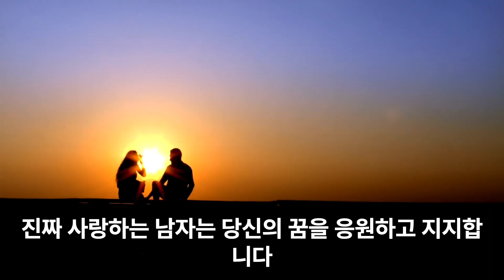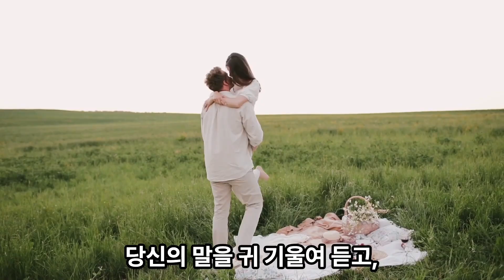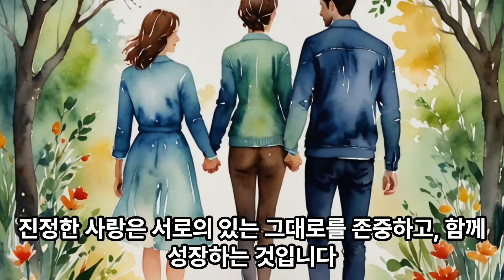[광고] 남자가 진심으로 사랑할 때? 10가지 시크릿 시그널 해독법! 🤫💖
"이 포스팅은 쿠팡 파트너스 활동의 일환으로, 이에 따른 일정액의 수수료를 제공받습니다." 💎 럭셔리의 끝판왕! 여왕처럼 빛나는 당신을 위한 명품 미용 용품  💎

 La Prairie Cellular 수분 클렌징 듀오세트, 3세트:
스위스 빙하수의 순수함을 담아 피부 노폐물을 섬세하게 녹여주는 클렌징 밤.
"클렌징만으로도 경험하는 스파 트리트먼트, 피부 속부터 차오르는 럭셔리 광채"

SK-II Facial Treatment Essence: 맑고 투명한 피부를 위한 기적의 에센스.
"첫 단계부터 남다른 피부, 럭셔리 에센스로 완성하는 투명 광채 피부"

La Mer The Concentrate: 피부 진정과 재생 효과가 탁월한 해초 발효 원액 에센스.
"바다의 에너지를 담아 피부 본연의 힘을 깨우는 럭셔리 에센스"

 La Prairie Skin Caviar Luxe Eye Lift Cream: 캐비아 추출물이 눈가 피부에 탄력과 영양을 선사하는 프리미엄 아이크림.
"시간을 되돌리는 듯한 놀라운 효과, 눈가 주름과 탄력 고민 해결"

 Chanel N°5: 시대를 초월한 우아함과 여성미를 상징하는 전설적인 향수.
"시간이 흘러도 변치 않는 클래식, 럭셔리의 상징적인 향기"

설화수 윤조에센스: 깊이 있는 촉촉함과 은은한 한방 향으로 피부에 생기를 불어넣어주는 럭셔리 에센스.
"아침 저녁, 윤조에센스로 시작하는 여왕의 스킨케어 루틴"

에스티 로더 어드밴스드 나이트 리페어: 밤 사이 피부를 회복시켜 다음 날 아침 탄력 있고 맑은 피부로 가꿔주는 나이트 세럼.
"잠든 사이에도 멈추지 않는 아름다움, 여왕의 밤을 위한 필수템"

SK-II 피테라 에센스: 피부 본연의 리듬을 되찾아 맑고 투명한 피부로 가꿔주는 에센스.
"맑고 투명한 피부를 위한 기적의 물, SK-II 피테라 에센스"

 맥 립스틱: 다양한 컬러와 텍스처로 매력적인 입술을 연출해주는 맥의 베스트셀러 립스틱.
"나만의 개성을 표현하는 립스틱, 맥으로 완성하는 매혹적인 입술"

딥티크 향수: 고급스러운 향과 감각적인 디자인으로 사랑받는 니치 향수 브랜드.
"나만의 특별한 향기를 찾아서, 딥티크로 완성하는 우아한 분위기"

아베다 데미지 레미디™ 리스트럭처링 샴푸: 손상된 모발을 건강하게 케어해주는 샴푸.
"잦은 시술로 지친 모발에 생기를, 아베다의 자연 유래 성분으로 건강한 머릿결"

 모로칸오일 트리트먼트 오리지널: 푸석하고 건조한 모발에 윤기와 영양을 공급하는 헤어 오일.
"찰랑이는 머릿결의 비밀, 모로칸오일로 완성하는 여신 머릿결"

록시땅 시어 버터 핸드크림: 건조한 손을 촉촉하게 가꿔주는 록시땅의 베스트셀러 핸드크림.
"부드럽고 향기로운 손, 록시땅 핸드크림으로 완성하는 우아한 손짓"

"집에서 즐기는 전문가의 손길, 탄력 있고 매끈한 얼굴 라인 완성"
당신의 아름다움을 위한 특별한 투자, 지금 바로 경험해 보세요! ✨

럭셔리의 정수! 갖고 싶은 프리미엄 전자제품

강력한 성능과 뛰어난 디스플레이로 전문가들의 사랑을 받는 맥북 프로.

M3 Pro 및 M3 Max 칩 탑재로 더욱 강력해진 성능을 자랑합니다.

애플 맥북 프로 14형 (Apple MacBook Pro 14inch)

압도적인 디스플레이와 M4 칩의 강력한 성능으로 태블릿의 한계를 뛰어넘는 아이패드 프로.

덴마크 명품 오디오 브랜드 뱅앤올룹슨의 프리미엄 스피커.

뛰어난 음질과 아름다운 디자인으로 공간을 더욱 특별하게 만들어줍니다.

업계 최고 수준의 노이즈 캔슬링 기능과 탁월한 음질을 자랑하는 무선 헤드폰.

혁신적인 기술로 모발 손상 없이 다양한 스타일링을 연출할 수 있는 헤어 스타일러.

전문 바리스타의 손길을 집에서 느낄 수 있는 프리미엄 에스프레소 머신.

압도적인 화질과 몰입감을 선사하는 LG의 최고급 올레드 TV.

완벽한 토스트를 위한 최적의 온도와 스팀 기술을 갖춘 프리미엄 토스터.

밀착면도와 피부 자극 최소화를 위한 혁신적인 기술을 담은 프리미엄 전기면도기.

최고의 기술과 디자인으로 완성된 프리미엄 전자제품을 통해 삶의 질을 한 단계 높여보세요! ✨